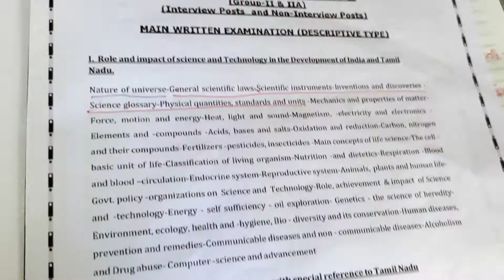பொதுவான அறிவியல் விதிகள்/group 2 mains where to study/TNPSC Students